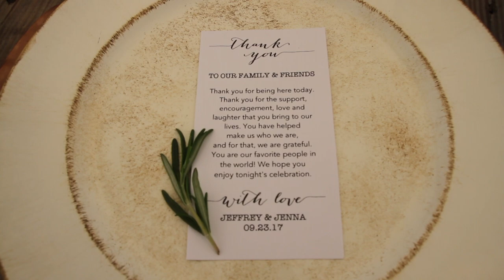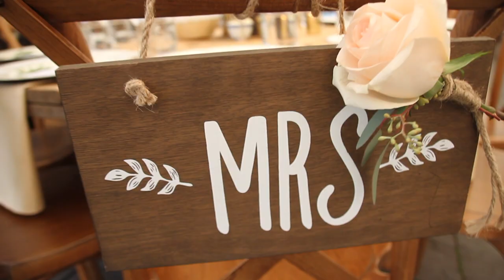Jeff & Jenna’s September Wedding Video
Jenna and Jeff Mikolayzk's wedding at the Overbrook House on Cape Cod.